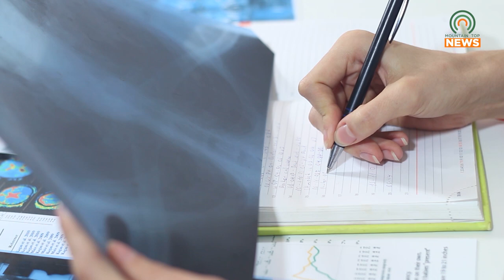UK is Training the Next Generation of Cancer Researchers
The University of Kentucky is training the next generation of cancer researchers.